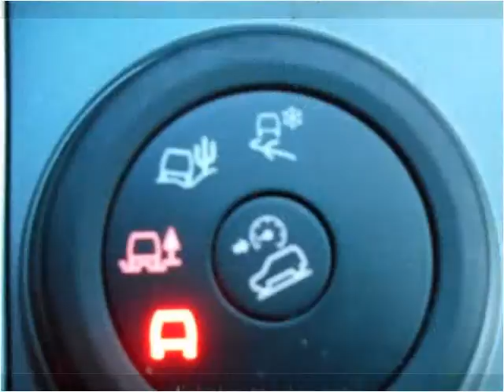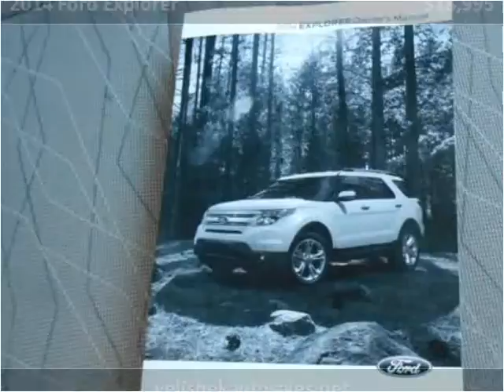2014 Ford Explorer Used Cars Prior Lake MN